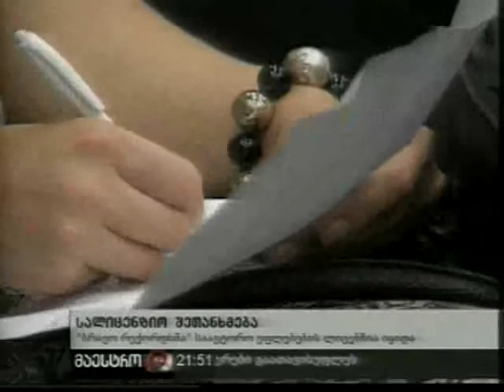GCA - Bravo Licene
On the 24th of August, 2011 the license agreement was signed between the Georgian Copyright Association and "Bravo Records". According to the license, "Bravo Records" production will be protected by the copyright agreement. Royalty will be paid on each produced CD/DVD, which will be distributed to the authors by the association